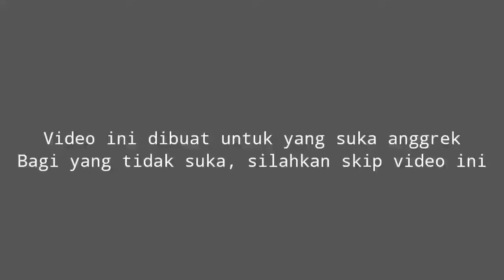RUMAH PENUH ANGGREK DI TENGAH SAWAH